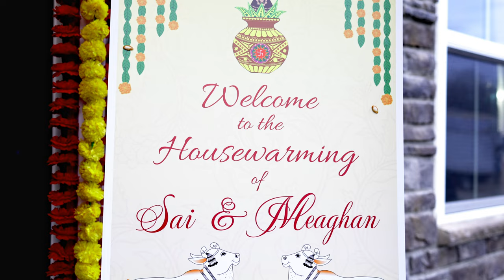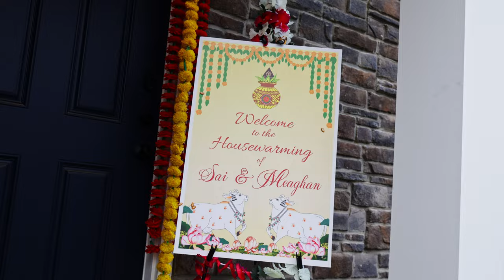Sai & Meaghan Housewarming Highlights | 4K | Marrow, Ohio| SG Studios